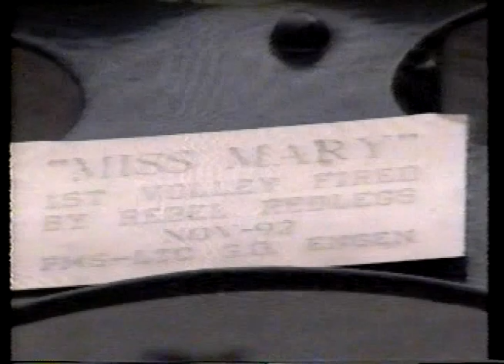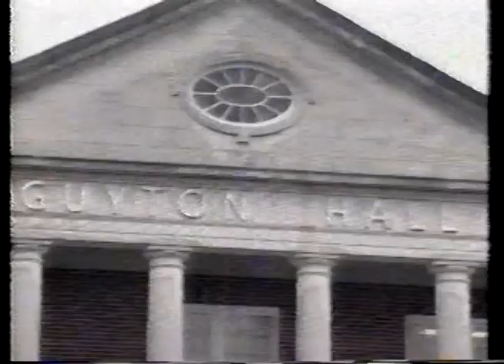1994 Channel 12 Newswatch - ROTC Cannon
Segment about the temporary ban in 1994 on "Miss Mary," the cannon used to celebrate touchdowns at Ole Miss football games, and the "Rebel Redlegs" ROTC cadets that maintain it. Interviews with Cadets Calvin Dumas, Steven Jenkins (Redleg Commander), and Rusty Conley.
Reporter: Beth Murphey
Videographer: Justin Brown